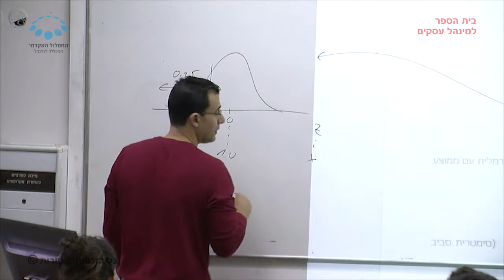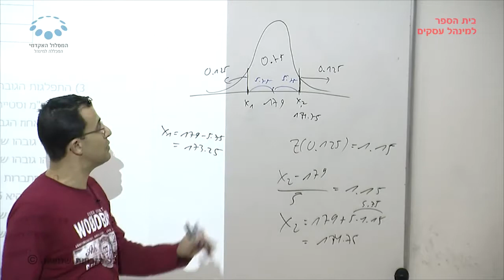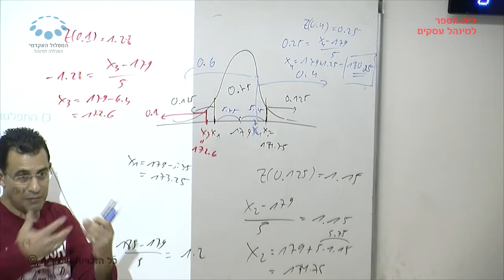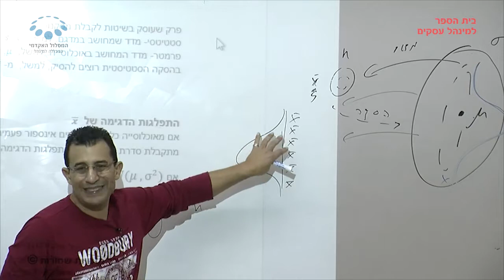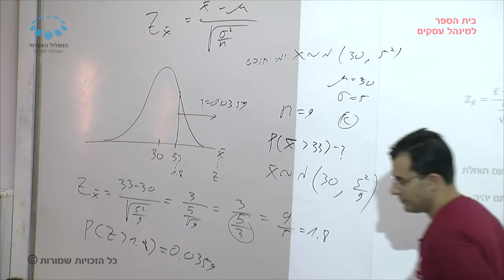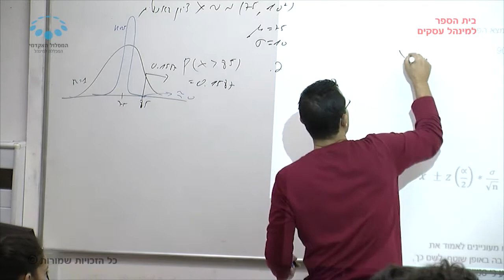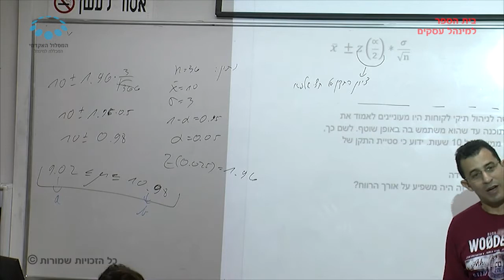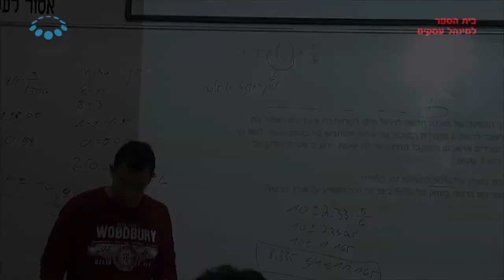קורס "סטטיסטיקה למנהלים" - שיעור 7 / מר תמיר פראוי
שיעור 7  בקורס "סטטיסטיקה למנהלים" שהועבר בתאריך 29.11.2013 על ידי מר תמיר פראוי. בנושא: הסקה
סטטיסטית. במסגרת לימודי התואר השני בבית הספר למינהל עסקים, המסלול האקדמי המכללה למינהל.